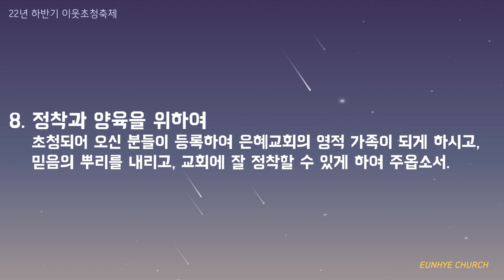22년 하반기 이웃초청축제 정시기도 9/27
2022 하반기 이웃초청축제 정시기도입니다.
기도제목을 따라 함께 기도해 주세요^^

목소리더빙 - 이상연집사